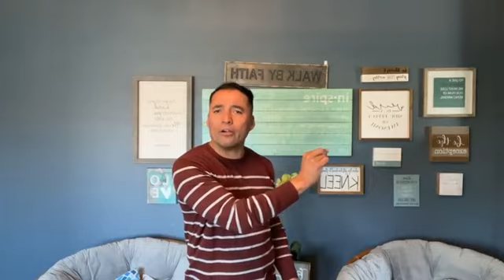Psalm 145:11, “They shall speak of the glory of thy kingdom, and TALK OF THY POWER”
dynamis is one of the Greek words for MIRACLE as well as POWER and it means strength, power or ability. Inherent and residing power in a thing by virtue or its nature, or which a person or thing exerts and puts forth. Moral power and excellence of soul. The power and influence which belongs to riches and wealth. Power and resources arising from numbers. The Power for Performing Miracles.

Luke 24:49, "Behold, I send the promise of my Father upon you: but tarry ye in the city of Jerusalem, until ye be endued with POWER from on high."